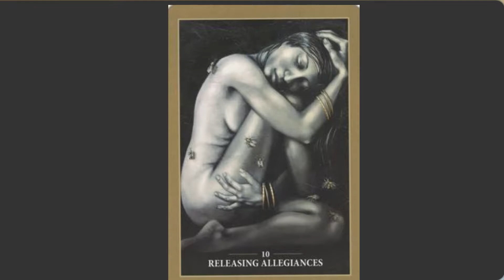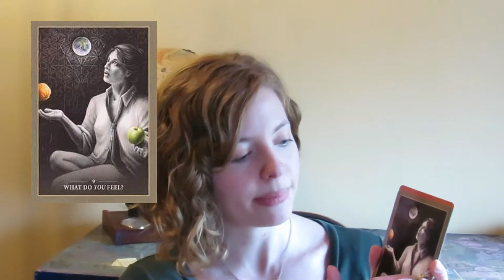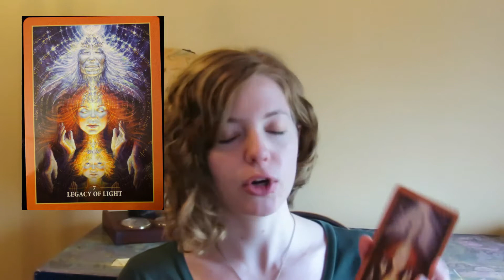Aries New Moon Sacred Rebel Reading - Releasing the old to make way for the new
It's official.  Spring is here and we are welcoming the new into our lives.  I'm using a new deck for this reading, Sacred Rebels, by Alana Fairchild.  Learn about what might be preventing you from fully embracing your unique expression and how to flourish in the months ahead.

Interested in reclaiming your power as a creator, free to live your life with that inner spark, self-confidence and passion that is your birthright?